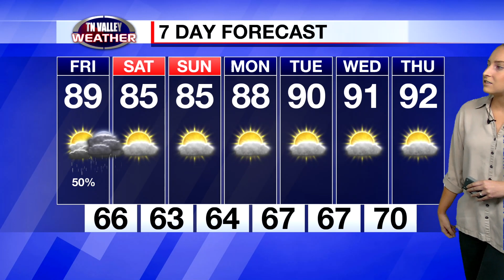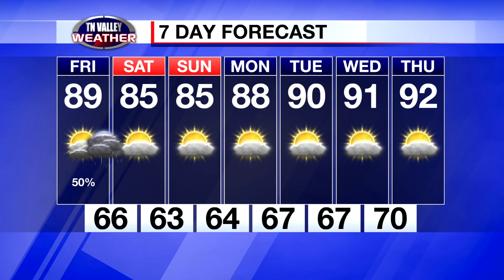July 20, 2023 Afternoon Update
Kelli Rosson has your Thursday afternoon forecast.